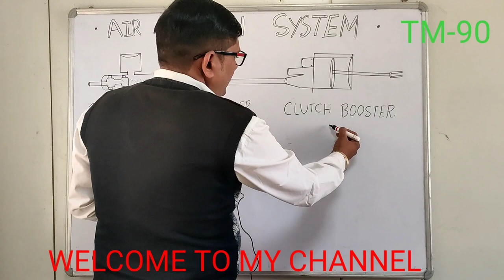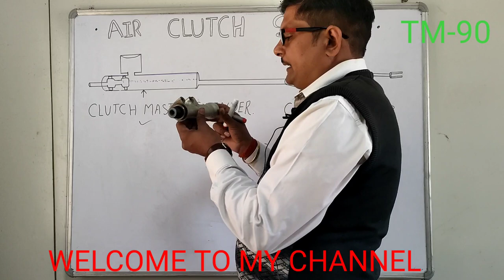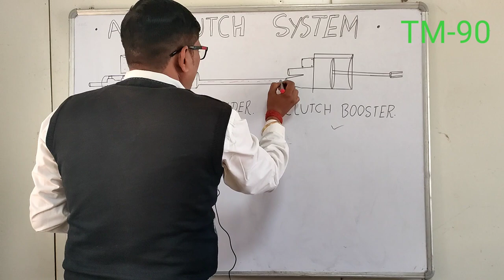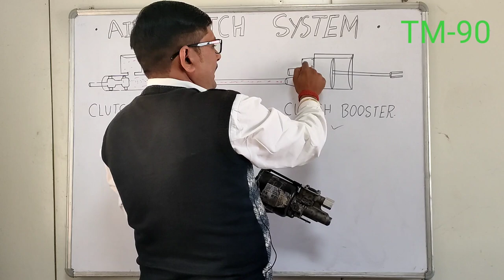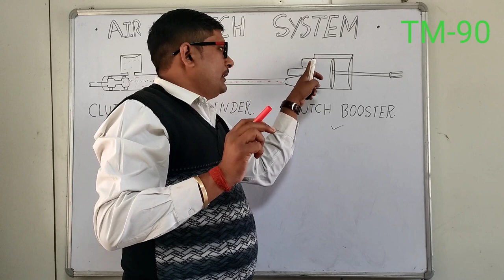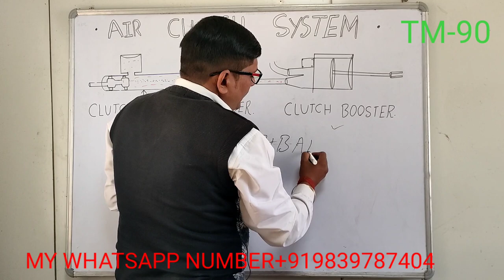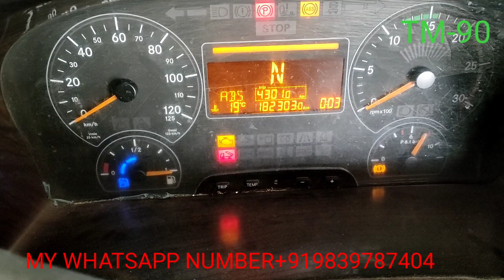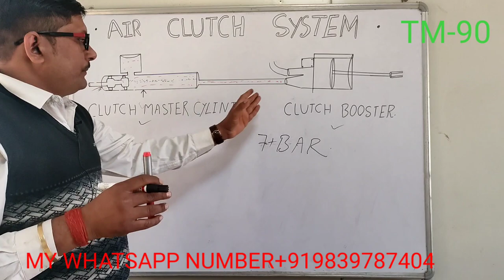Air clutch system mastercylinder and booster working principle/master cylinder kaise Kam karta hai